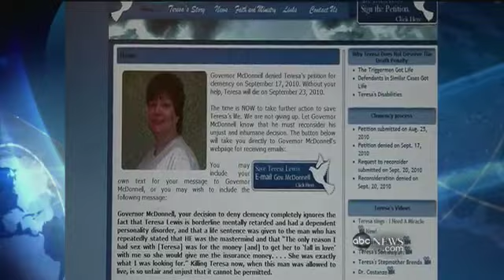Virginia Set to Execute First Woman Since 1912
Despite Teresa Lewis' admission of guilt, many are still coming to her defense.